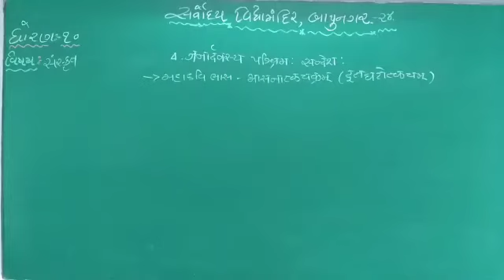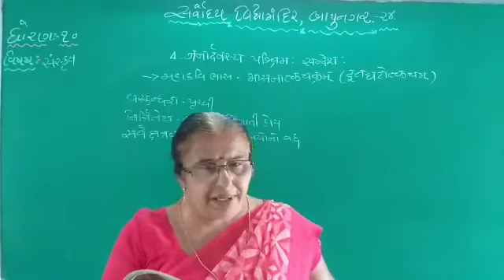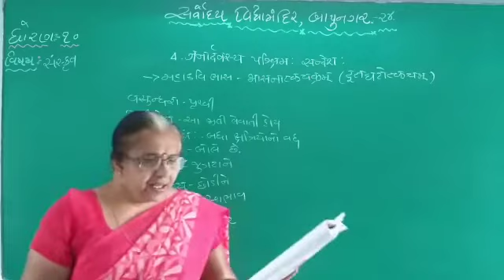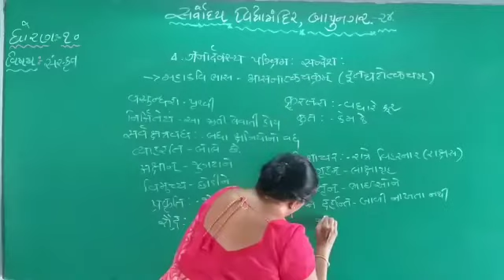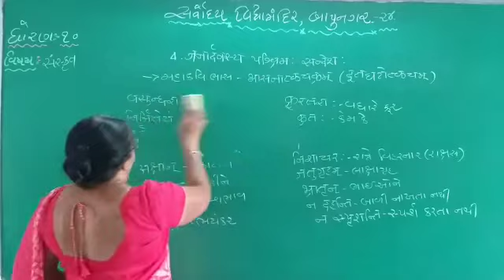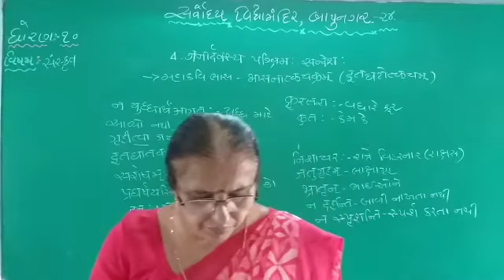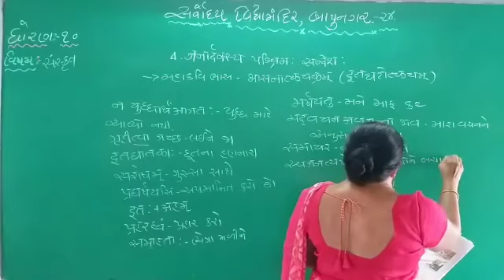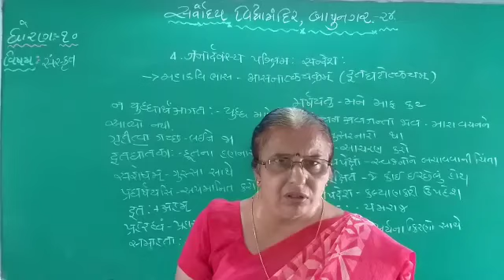Standard 10 || Chapter 4 || Part 2 || Sanskrit Lessons (Year-2021) || GSEB